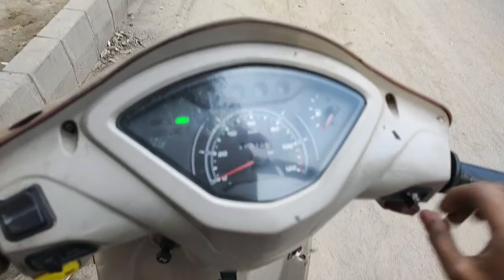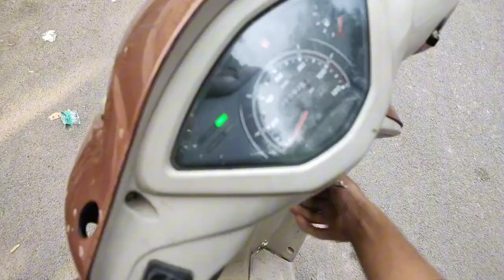Road Range with Thar vs Fortuner 🤬 Day Crazy Drive😱 | Extreme Close Call 👑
Live Crash 🥵 Aaj ki Ride Pr ye Keya ho gaya 😵 Scooty se Gir Kr crash Ho Gaya 😯

Helmet SBH 17 ROBOT TURMINETAR
PHONE MOTO G60 SOOTHING ON VLOGS
PHONE MOUNT

BIKE DRIVING HIPER RIDE 🥵😎